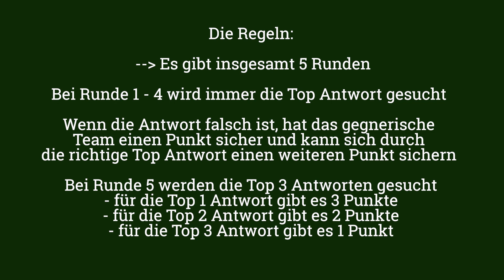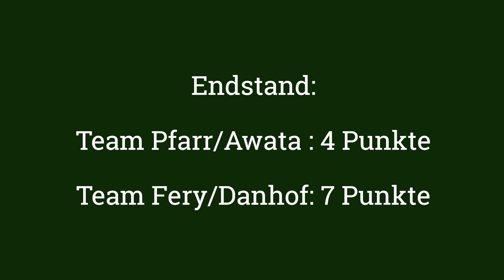1. FC Schweinfurt 05 - Trainingslager in Belek - Das Schnüdel-Duell - Spiel um Platz 3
In der Vorbereitung der restlichen Runde der Regionalliga Bayern 2019/2020 trainiert der 1. FC Schweinfurt 05 eine Woche lang im Trainingslager in Belek, Antalya. Neben den doppelten Trainingseinheiten pro Tag müssen sich die Spieler natürlich auch vor der Kamera verschiedenen Challenges stellen.

Im Schnüdel-Zimmerduell treten insgesamt vier Teams gegeneinander an. Im Spiel um Platz 3 treten Nico Pfarr und Mo Awata vs. Kevin Fery und Tim Danhof gegeneinander an. Im Vorfeld des Trainingslager haben wir alle 26 FC-Spieler in unterschiedlichen Themenbereichen befragt.